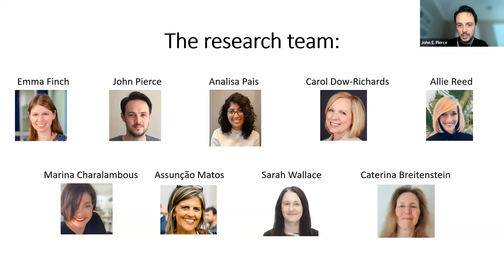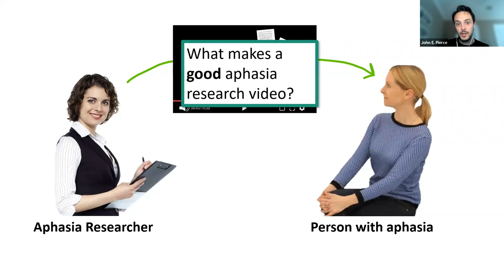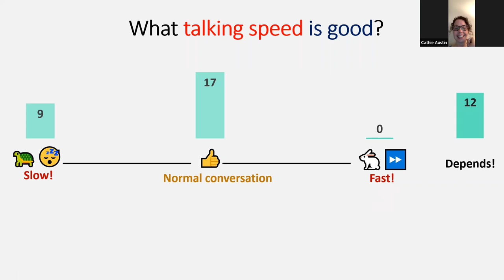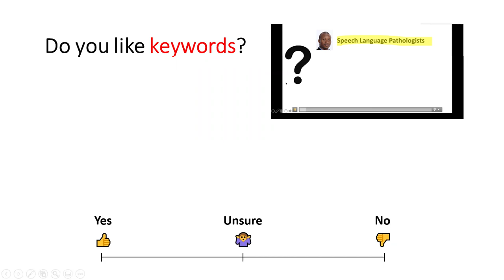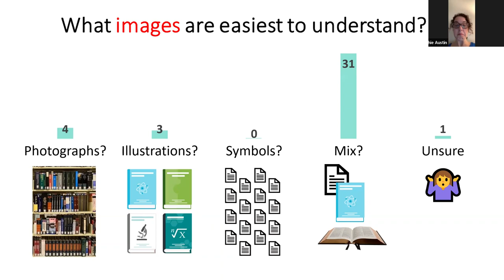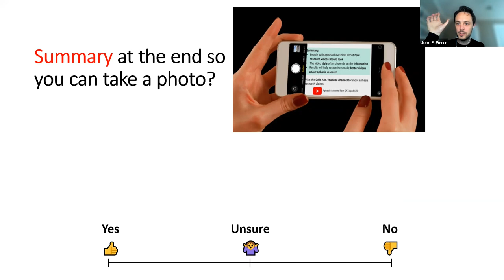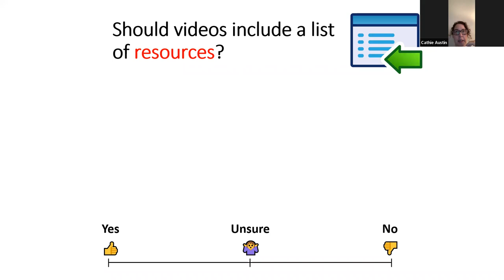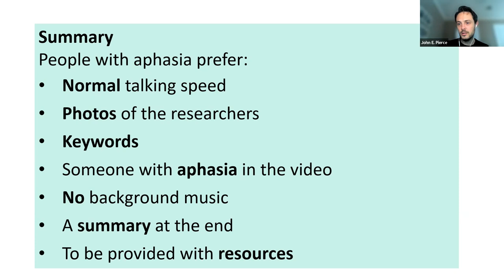IARC 2022: How to make aphasia friendly videos about research (J Pierce)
This poster was about how to communicate with people with aphasia about research. The researchers asked people with aphasia about what they wanted in videos about research. The people with aphasia preferred normal talking speed, photos of researchers,  keywords/images on screen, a summary at the end, and lists of resources. They also preferred if someone with aphasia appeared in the video. They didn't like background music, a summary at the end, and resources were helpful. The results will help researchers create better aphasia-friendly videos.